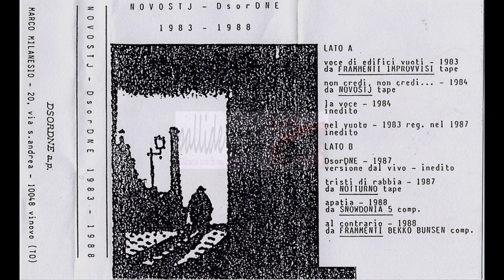NOVOSTJ "nel vuoto"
VINOVO (TO) 1983